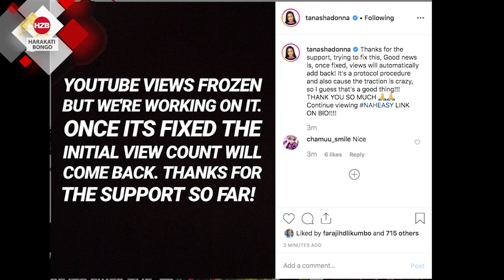TANASHA alalamika kufanyiwa vifigisu ya viewers youtube kwenye "NAH EASY"